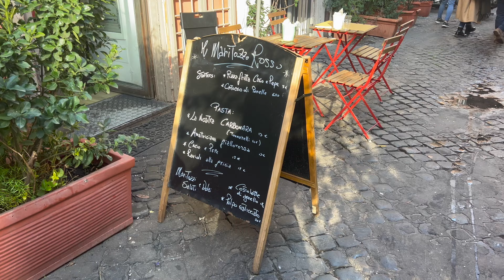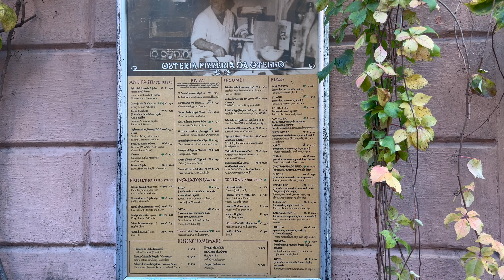CARBONARA a ROMA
Ciao belli in questo video assaggio due tipi di carbonara in due posti diversi a roma . Quale sarà la più buona? Gardate tutto il video per scoprirlo.

Video girato con Iphone 13 Pro